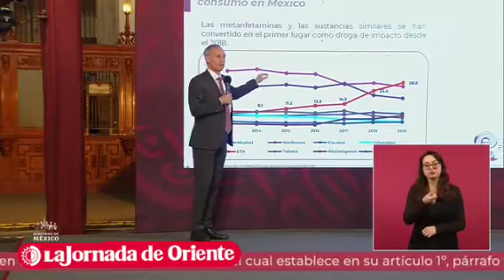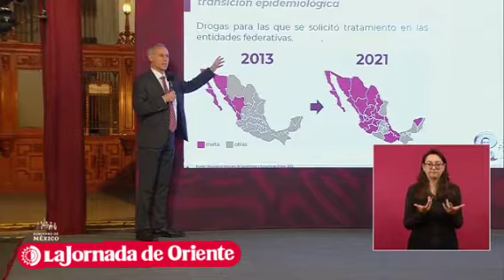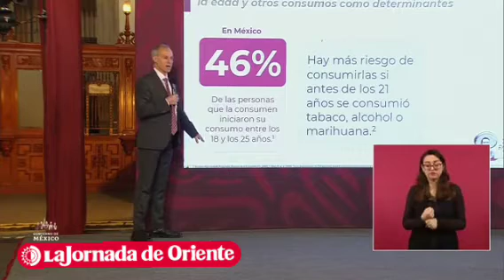El consumo de metanfetaminas en México es más alto que el del alcohol: Hugo López-Gate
LaMañanera| El consumo de metanfetaminas en México es más alto que el del alcohol, sostuvo el subsecretario de Promoción y Prevención de la Salud, Hugo López-Gate